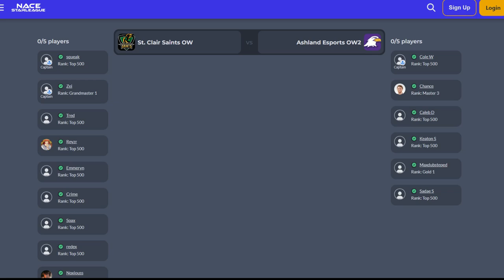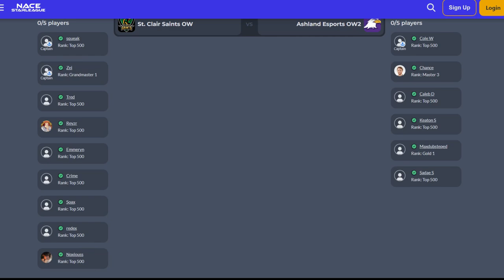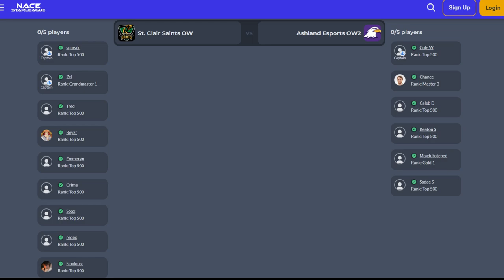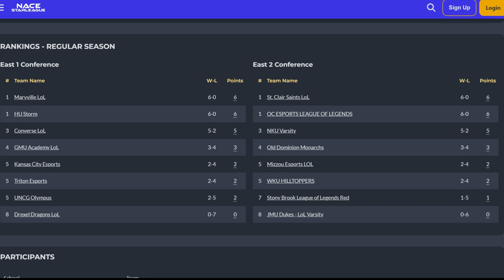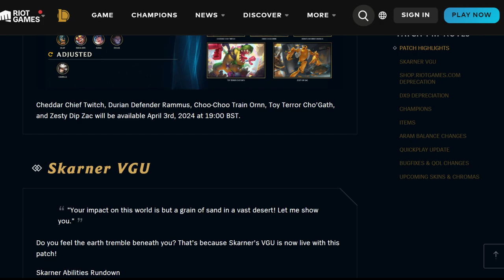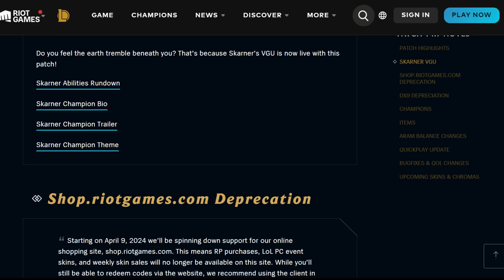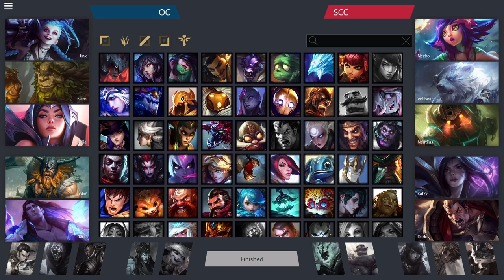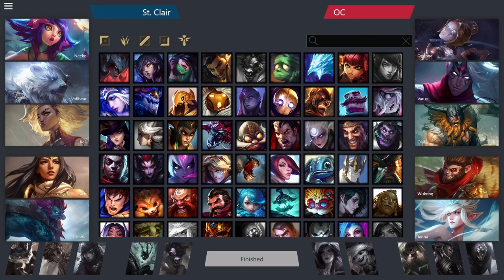SAINTS GAMEDAY | April 2nd, 2024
Matches in this VoD:
NACE STARLEAGUE leagueoflegends Regular Season | Varsity Premier | Oklahoma Christian University vs. St. Clair College Varsity
NACE STARLEAGUE overwatch2 | Varsity Premier Playoffs | Ashland University vs. St. Clair College Varsity